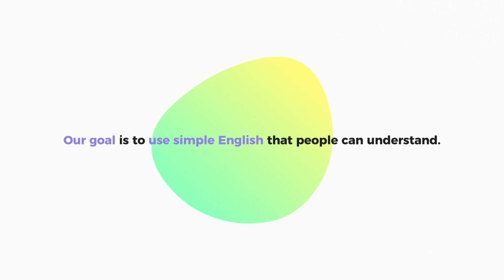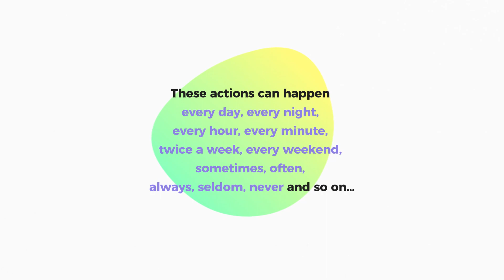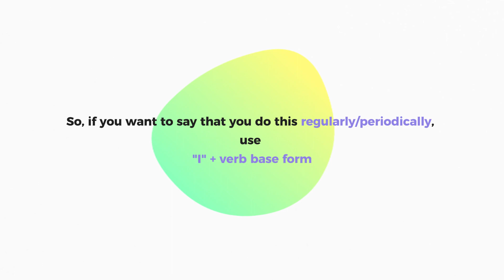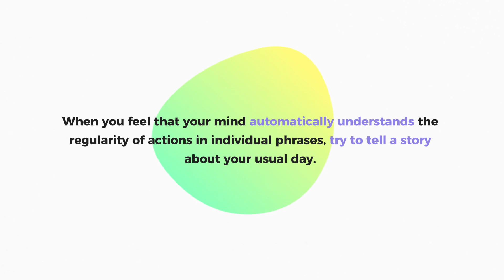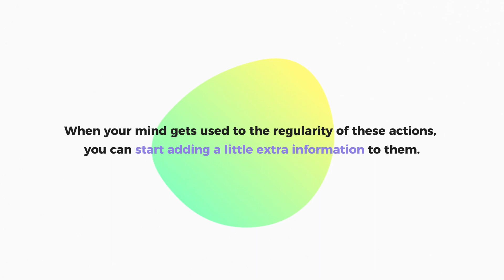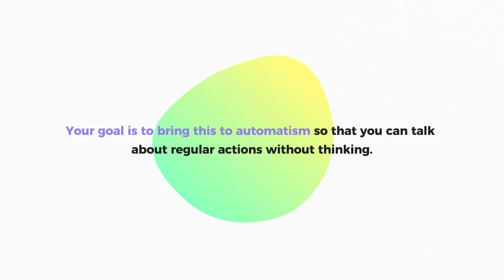Regular/Periodic Actions | Start Speaking English ASAP | Simplify English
This video will help you start speaking English as soon as possible. A common problem is that we often learn too much before we start talking. The main idea of this video is to simplify English. Our goal is to use simple English that people can understand. We will focus on training your mind with examples.

This lesson will help you talk about what you usually do.
Just focus on things you do regularly.
Don't worry about questions, negatives, or others.
Simplify it!

learn english
simplify english
start speaking english asap
start speaking english as soon as possible
start speaking english quickly
step by step english speaking
spoken american english learning videos
learning english speaking for beginners
speaking skills in english
how to speak english clearly
english tutorial speaking
learning english speaking for adults
how to speak american english
english speaking practice vocabulary
english speaking practice for beginners
i want to speak english forever
how to speak fluently and confidently
learn grammar for speaking english
basic english learning for beginners
how to get better at speaking english
how to improve fluency in english speaking
how to speak english fluently
english videos for improving english
english speaking practice course
improve american english speaking skills
english lecture to improve english
podcast to improve english speaking
professional english speaking practice
american english speaking practice
english phrases to speak english fluently
improve vocabulary and speaking skills
how to learn english fast and speak fluently